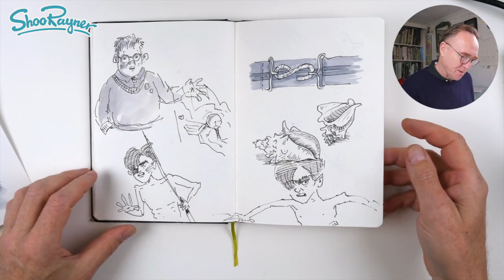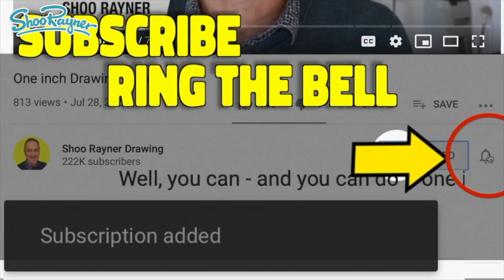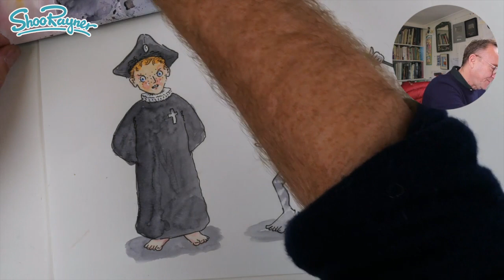How to Draw Two Faces of Jack - from Lord of the Flies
In this video I show you how I draw and paint in greyscale, characters from from William Golding's Classic novel for older children - Lord of the Flies.

Jack is one of the main characters from the book. He is a very complicated boy with psychopathic tendencies. He starts out as an apparently innocent choir boy and ends up a murderous thug, cruel leader of a gang.

The video shows how I'd go about creating character sketches were I ever to be commissioned to illustrate the book.

I'll be doing more in this series, so any comments, thoughts and ideas are very welcome.

The book of Lord of Flies by William Golding here in the UK here in the USA and here in Canada